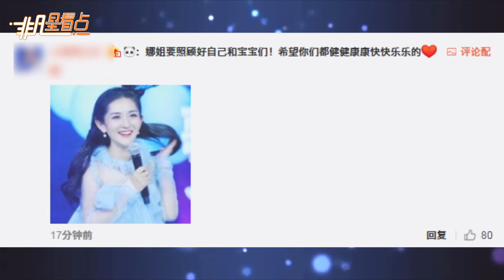友誼長存！謝娜生日章子怡送手繪卡片和禮物：愿永遠幸福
5月10日，謝娜[微博]在自己微博上傳照片稱：“醒醒媽媽，謝謝你送我手繪的祝福卡片和禮物！也謝謝你給我分享很多帶寶寶好的經驗，嘻嘻，我繼續努力！”并艾特了章子怡[微博]。照片中是章子怡的手寫卡片，上面寫道：“親愛的娜娜，祝你生日快樂！這是你成為媽媽的第一個生日。”“從二人世界到四口之家，未來可期，愿永遠幸福！”語言簡單質樸卻飽含情誼，祝福滿滿溢于言表。網友紛紛表示：“娜姐要照顧好自己和寶寶們！希望你們都健健康康快快樂樂的！”“章子怡女神也好善良好溫暖！”“愿友誼天長地久！”